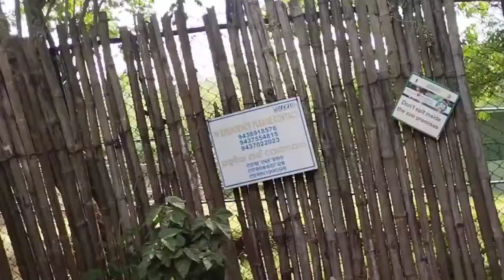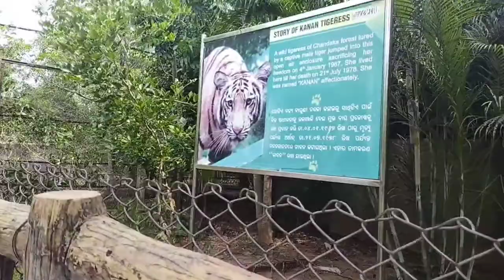Bengali vlog#nondon kanon part -3@BengalivloggerMargaret kolkata puri nondon kanon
Nondon kanon part-3